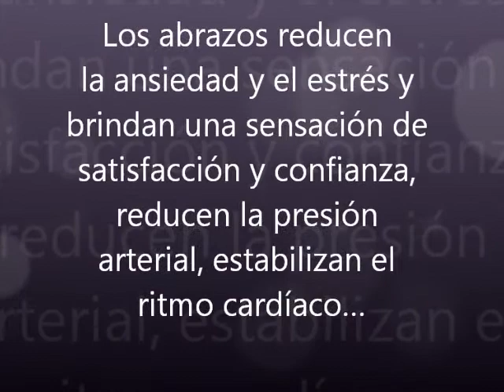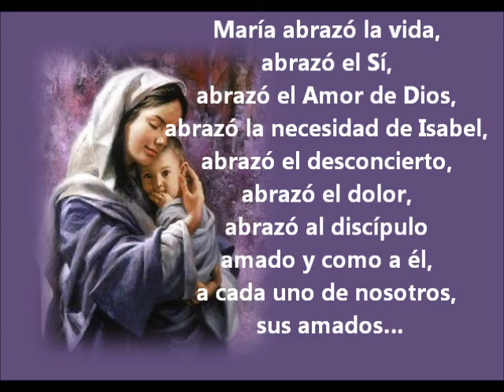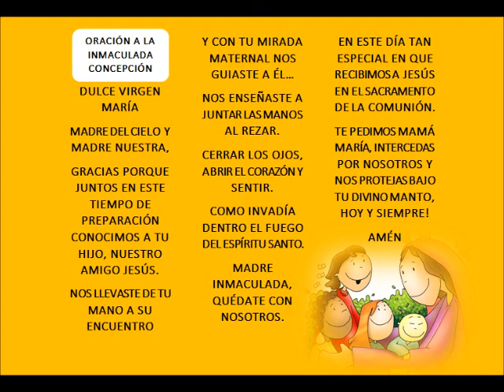SAN ROQUE COMUNIONES